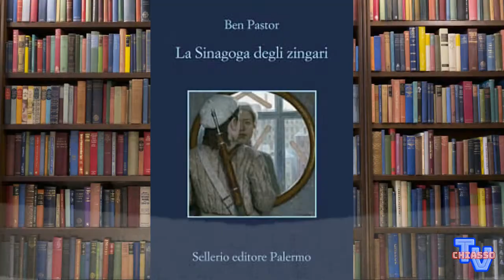Ben Pastor - La Sinagoga degli zingari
chiassotv.ch -
Per chi si interessa di storie militari ma non solo, l'ambientamento de "La Sinagoga degli zingari" è sia preciso che coinvolgente.